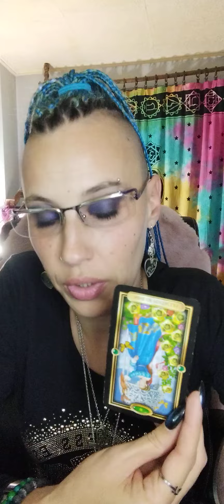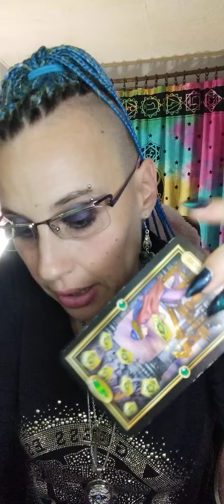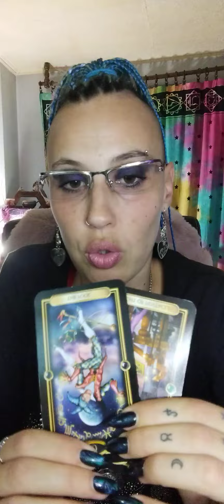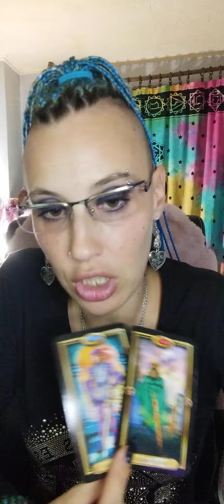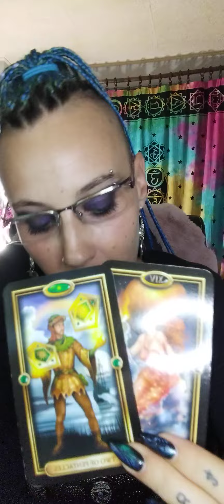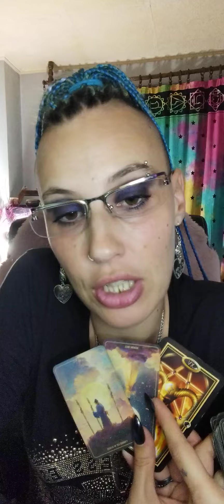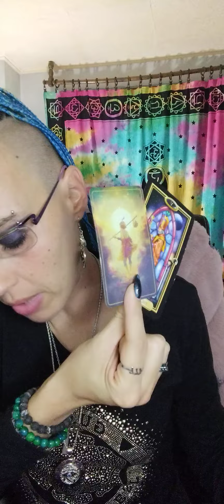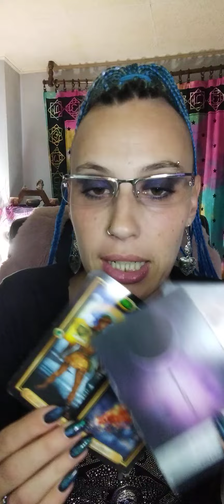DEVICA♍TAROT OTVARANJE-01.11.-10.11.-PREDIKCIJE- OPREZ SA NOVCEM! ♍tarot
DOBRO DOŠLI :)

Astro Savetnik: Duhovnost, Intuitivni Tarot Tumač i Više!

Dobrodošli na moj kanal! Ovdje istražujemo dubine duhovnosti kroz tarot, vođene meditacije i energetska iscjeljivanja. Kao intuitivni tarot tumač, pomažem vam otkriti skrivene poruke i smjernice koje vam Univerzum nudi.

Što možete očekivati:

Balans čakri: Naučite kako harmonizirati svoje energetske centre i poboljšati svoje fizičko i emocionalno zdravlje.
Promjene uvjerenja: Razgovaramo o tehnikama za transformaciju negativnih obrazaca mišljenja u pozitivne.
Vođene meditacije: Pridružite mi se u opuštanju i pronalaženju unutarnjeg mira kroz vođene meditacije.
Energetska iscjeljivanja: Istražujemo metode kao što su Reiki i druge tehnike za jačanje vaše energije.
Lenormand karte: Otkrijte kako ove karte mogu pružiti dodatne uvide u vaš život.
Želite li personalizirano tumačenje?

Pregledajte i ostale moje video materijale:

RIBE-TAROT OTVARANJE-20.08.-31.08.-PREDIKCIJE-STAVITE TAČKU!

VODOLIJA-TAROT OTVARANJE-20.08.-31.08.-PREDIKCIJE-IZAĐITE IZ EMOCIJONALNIH ILUZIJA!

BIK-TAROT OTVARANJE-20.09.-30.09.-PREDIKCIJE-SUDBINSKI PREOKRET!